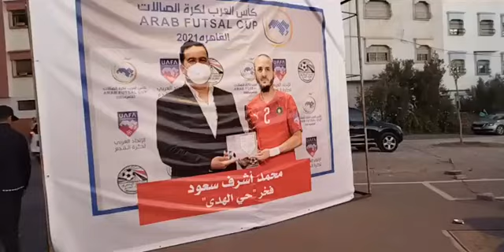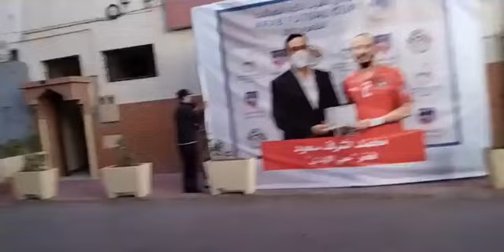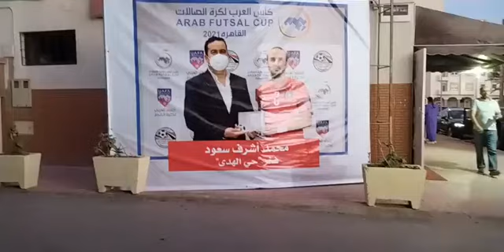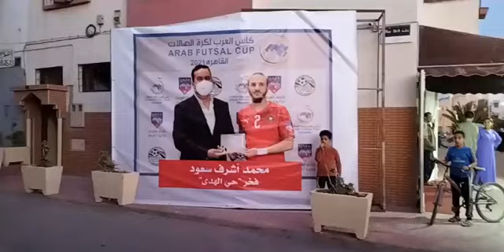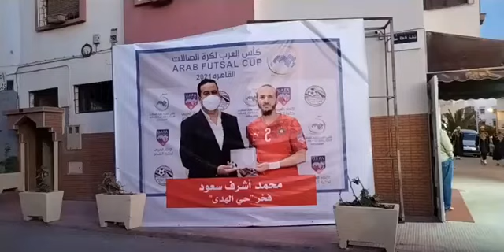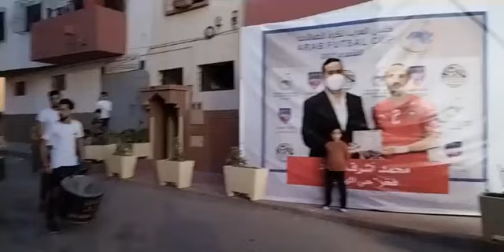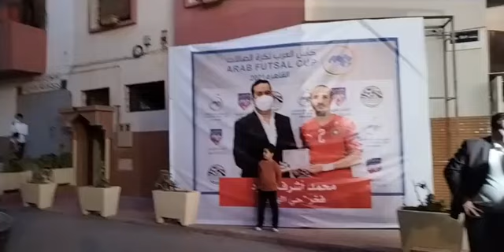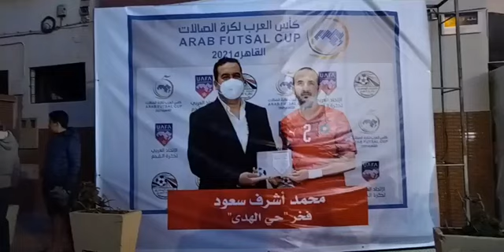استقبال كبير لهداف كأس العرب للفوتصال"أشرف سعود"بقلب الحي ديالو بعاصمة سوس.. شوفو الإحتفالات بالبطل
عاجل ومباشرة من أكادير:استقبال كبير ورائع لهداف كأس العرب للفوتصال"أشرف سعود"بقلب الحي ديالو بعاصمة سوس.. شوفو الإحتفالات الهستيرية بالبطل المغربي